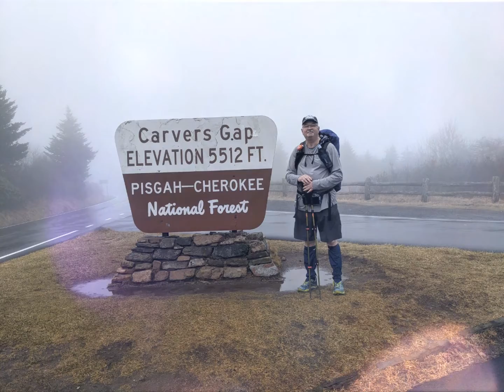Look Back At 2021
Did not accomplish everything I wanted to do in 2021, but 2022 is a new year. I have plans made for a few different things. Will do a video of what I have planned.